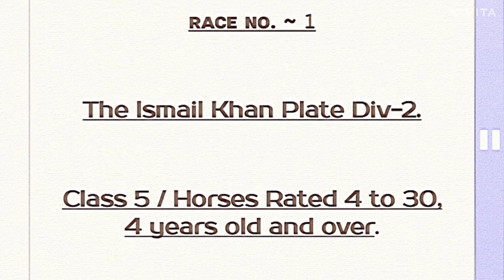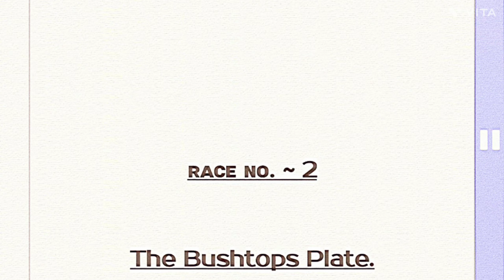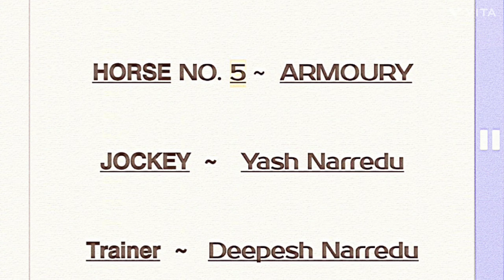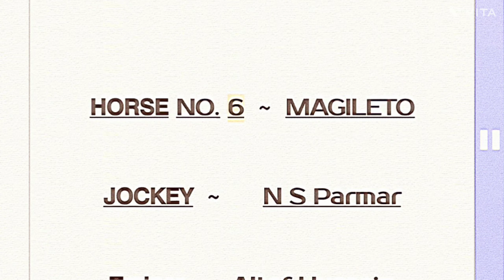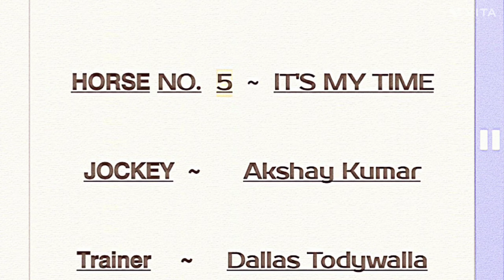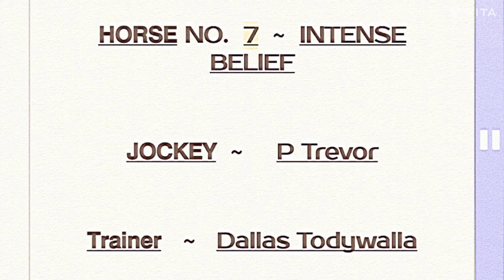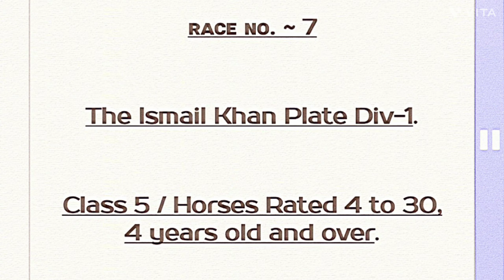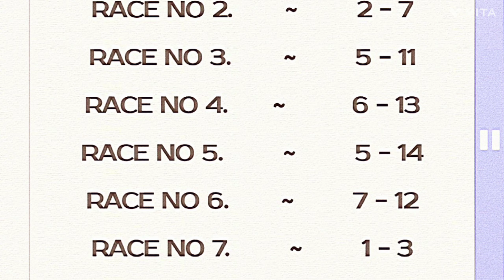#@HORSERACINGNETWORK. | PUNE 𝚁𝙰𝙲𝙴 - 30 July 2023 | PUNE 𝙷𝙾𝚁𝚂𝙴 𝚁𝙰𝙲𝙸𝙽𝙶 𝚂𝙴𝙻𝙴𝙲𝚃𝙸𝙾𝙽 / 𝚃𝙸𝙿𝚂.